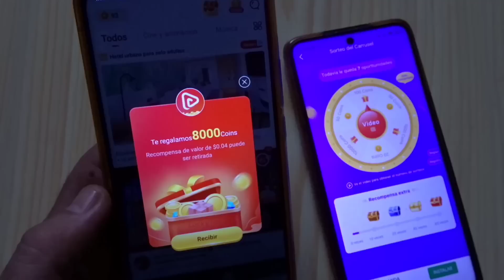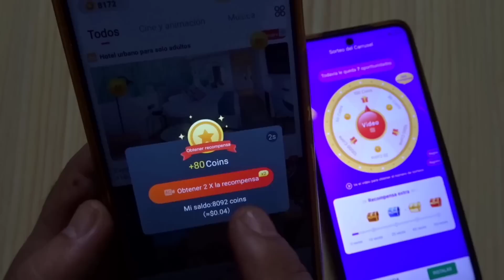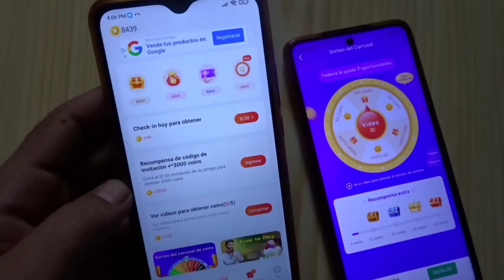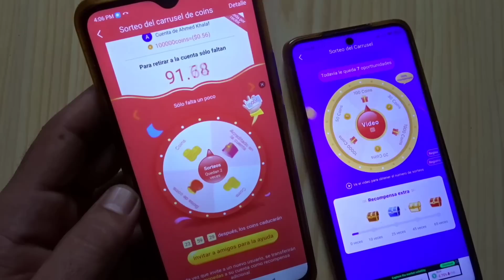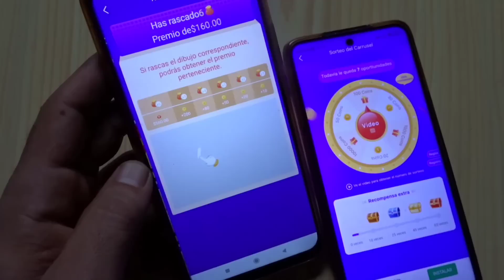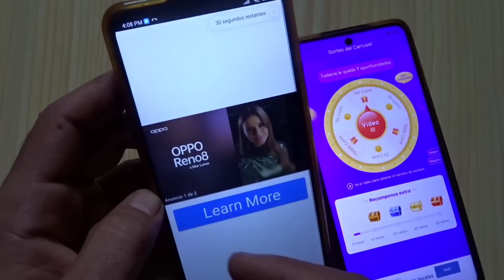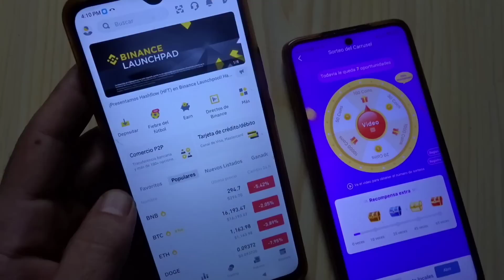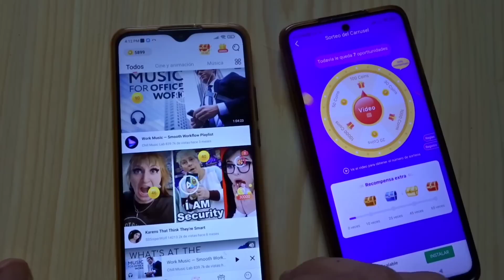تطبيق ربح عملة شيبا Shiba مجاني والسحب فوري بالاثبات سحب علي binance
تطبيق جديد لربح عملة شيبا Shiba مجاني والسحب فوري تقدر تسحب كمان عملة الدولار USDT علي بايبال PayPal أو تسحب عملة شيبا Shiba فوري حلقة اليوم علي قناة coinfree متخصصة في مجال العملات الرقمية و البيتكوين وال NFT و الميتافيرس و صنابير عملات رقمية

كود البونص 8000 قطعة ( 1553961 )
قناه الايردروب علي تليجرام اسم القناه
 Airdrop coinfree

تنبيه 🚦🚦🚦

ما اقدمه في فديوهاتي ليس اقتراح ولا نصائح استسمار ولا انا خبير استثمار .